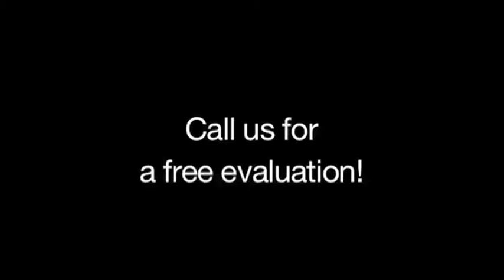Caress Cleaning Services